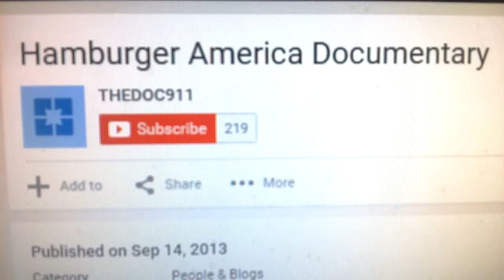( * 90 Year Old GREASE * ) .. Hamburger America Documentary